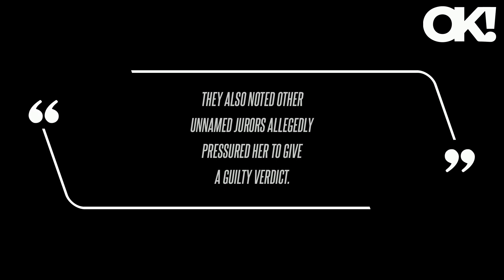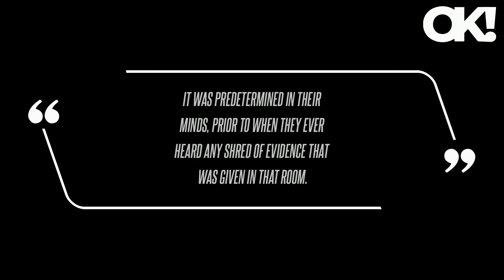Alex Murdaugh Juror Claims Court Clerk 'Made It Seem Like' Former Lawyer Was 'Already Guilty' During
Alex Murdaugh Juror Claims Court Clerk 'Made It Seem Like' Former Lawyer Was 'Already Guilty' During Trial